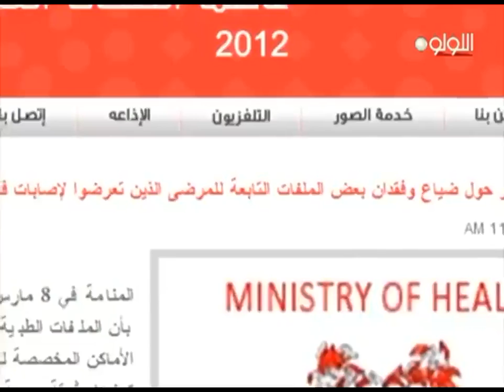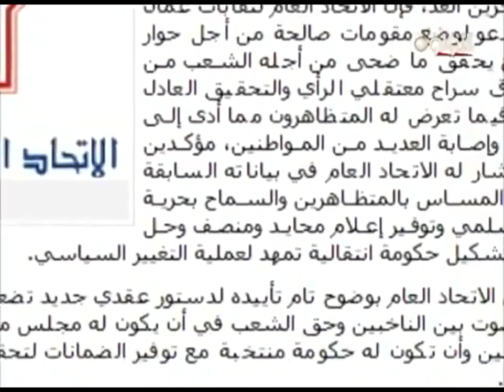ذاكرة اللؤلؤة-الحلقة الثانية والعشرون-8-3-2012م